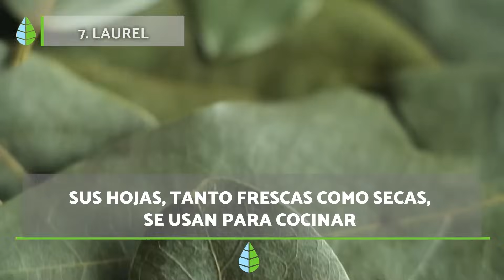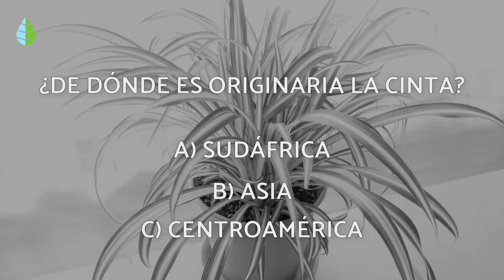50 PLANTAS para tener DENTRO de CASA 🌺 (Beneficios y Cuidados)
Si quieres saber qué PLANTAS puedes tener en tu HOGAR no te pierdas este video en el que vamos a ver 🌺 50 PLANTAS de INTERIOR 🌺 Hoy vamos hablar de las mejores plantas que puedes tener en tu casa y qué además son FÁCILES de CUIDAR y mantener, hablaremos de plantas aromáticas, plantas colgantes, incluso PLANTAS que REFRESCAN el AMBIENTE.

Si te interesan las plantas para dentro del HOGAR no te pierdas estos otros videos: